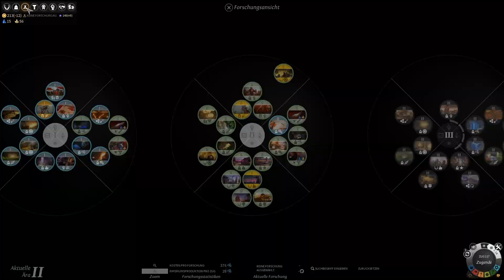Endless Legend #006 - Was ein Kampf - Let´s Play Endless Legend | Deutsch/German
Titel: Endless Legend
Genre: Indie, Strategie
Entwickler: AMPLITUDE Studios
Publisher: AMPLITUDE Studios
Veröffentlichung: 18. Sep. 2014

Rundenbasierte Strategie

Kommentiertes Gameplay des Spieles Endless Legend